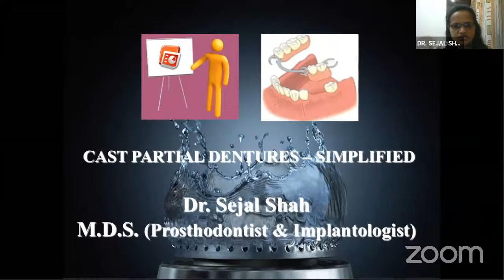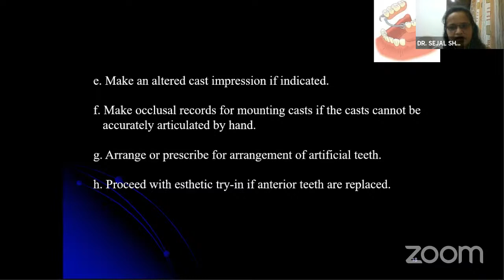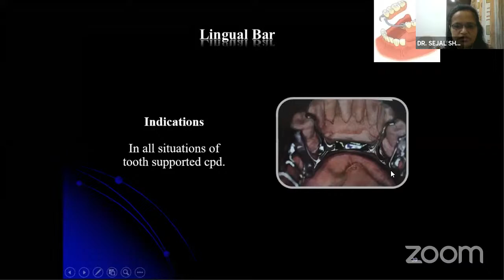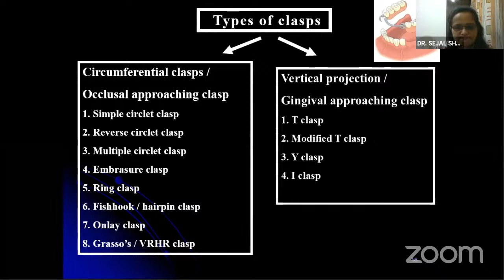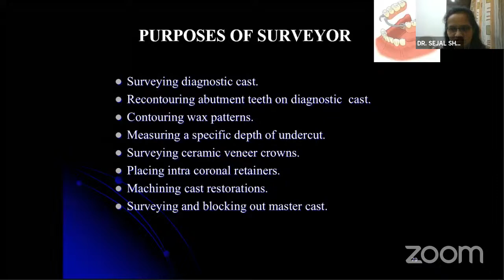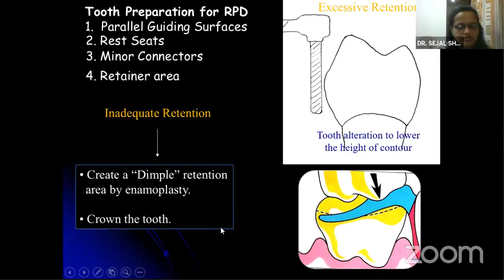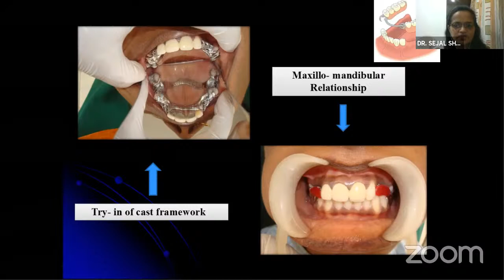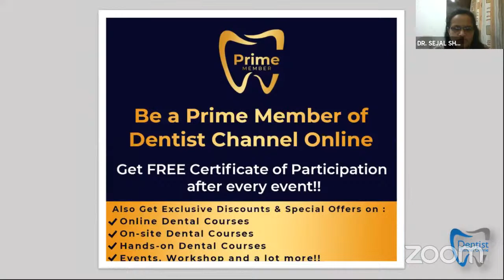“CAST PARTIAL DENTURE – SIMPLIFIED”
The participant will have a better understanding regarding cast partial dentures, their indications, contraindications, and complications faced.

Successful CPDs do not just happen. They evolve from a methodical, well-planned sequence of events. The mouth is rarely ideally suited to receive a CPD. Hence, a dentist must alter certain oral structures or conditions to prepare the mouth to receive the prosthesis.

What is Cast Partial Denture?
A Denture is defined as a removable plate or frame holding one or more artificial teeth, which is used to replace missing teeth in the mouth. A Cast Partial Denture (CPD) is defined as a removable partial denture consisting of a cast metal framework that contains artificial teeth set in an acrylic resin.

As compared to the conventional acrylic denture, Cast Partial Denture is stronger, more durable, and retentive. However, the fabrication of cast partial dentures is more costly, time-consuming, and complex as compared to conventional acrylic dentures. Each denture is specifically designed and fabricated for the individual patient.

Dr. Sejal Shah is M.D.S., Prosthodontist & Oral Implantologist, practicing in Mumbai. She did her BDS from Darshan Dental College & Hospital, Udaipur, and MDS from Maharashtra University of Health Sciences, Nashik. Maintains her specialty dental practice in the name ” VARDHAMAN DENTAL CLINIC” at Malad with prime attention to Smile Designing, Full Mouth Rehabilitation & Implant Restoration.